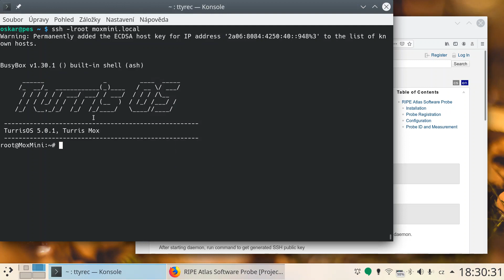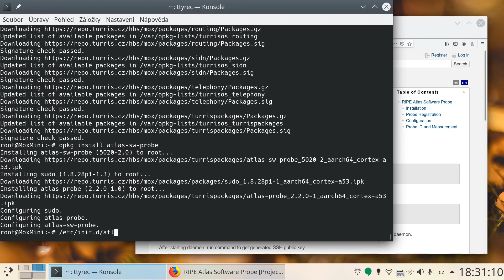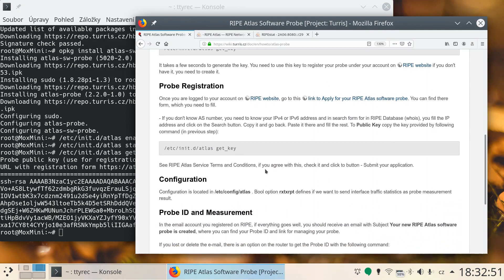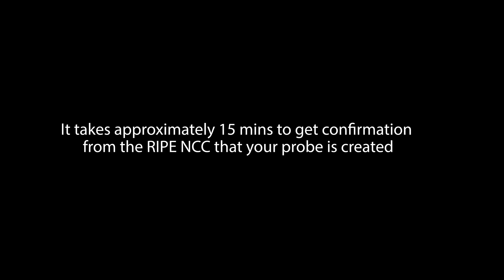Install the RIPE Atlas Software Probe in Turris Mox in 5 minutes (English)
This is a demo by Ondrej Caletka on how to install the RIPE Atlas software probe using Turris MOX in 5 minutes. The code is provided by CZ.NIC and is available